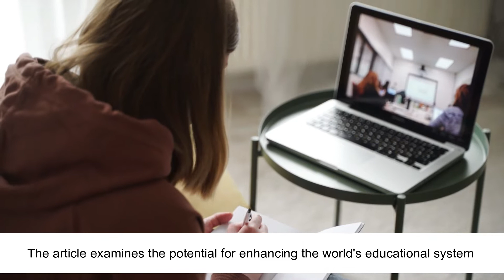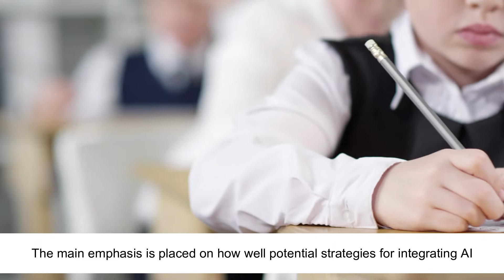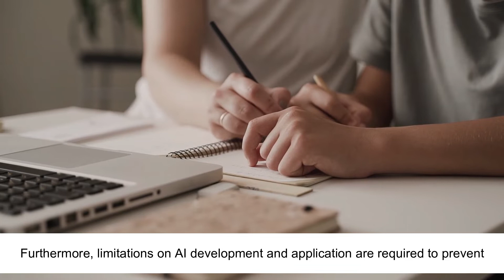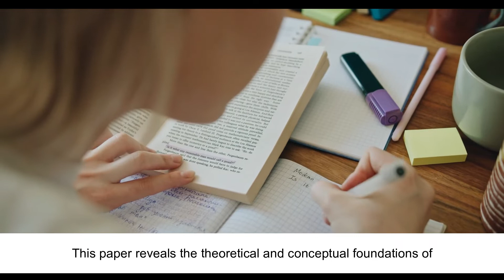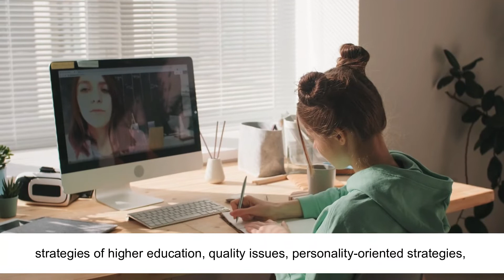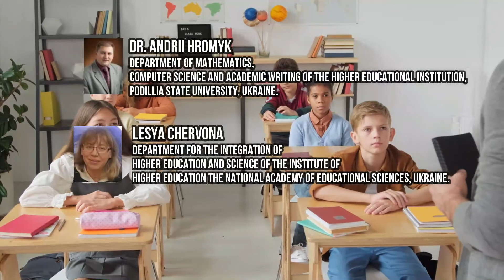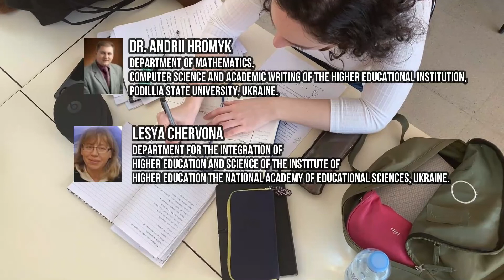Strategy of Sustainable Development Paradigm for Society in Research Activities Sciences,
Strategy of Sustainable Development Paradigm for Society in Research Activities Sciences, Artificial Intelligence and Institutional Transformations of the Education System